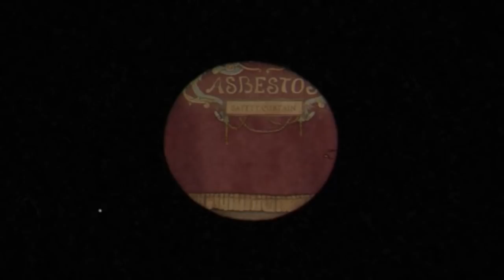Let's Play Cuphead - Pt 24 - Stage Door Cartoon (1944)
For the last of the battles I've seen that doesn't particularly worry me that much, we head to the theater to take on Sally Stageplay.  I may have still underestimated her, at least a little.  This fight didn't go as badly as others, but if you're not paying attention during that second phase, she has a lot of attacks at her disposal that can corner you before you know it.  Still, all the same, compared to what we have left, this one didn't go so badly, and is another where anything that went wrong felt like something I did wrong, which is totally fair.